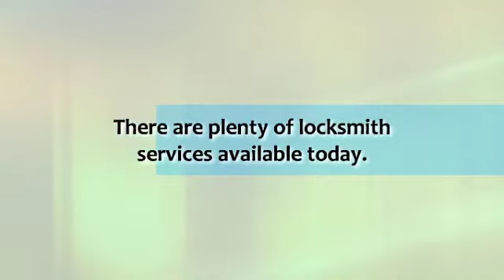Looking For Locksmith In OKC Okclocksmith com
Are you looking for locksmith in OKC? They provide mobile locksmith services 24 hour a day in Tulsa area. To know more, watch this video.